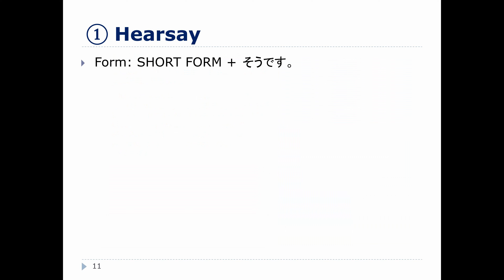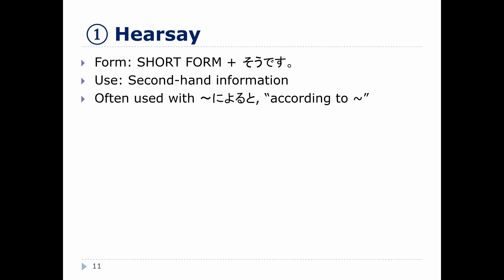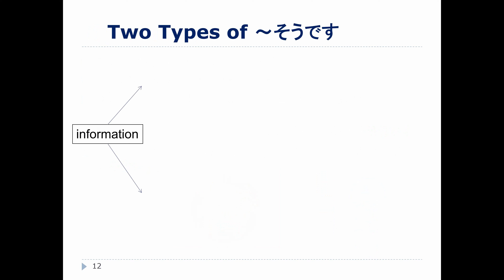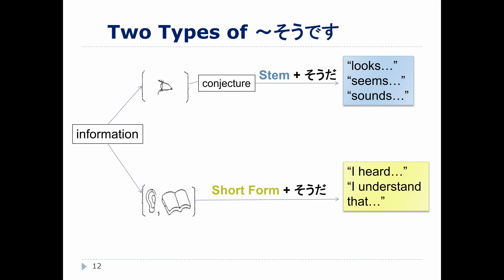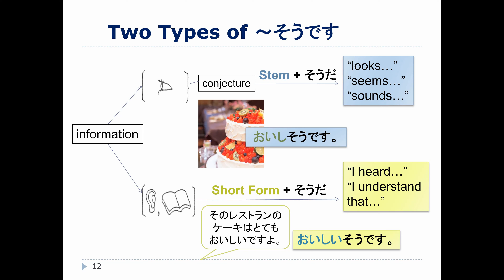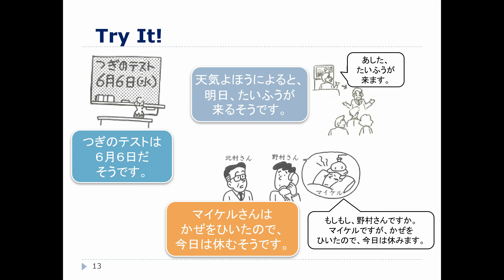Week 9 Participation-2: Using ～そうです to talk about what you heard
This video introduces how to use ～そうです to talk about what you have heard or read.